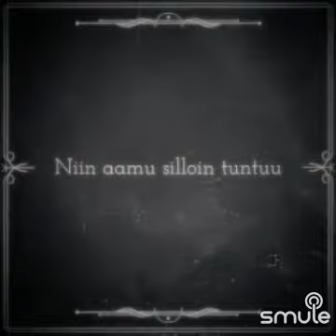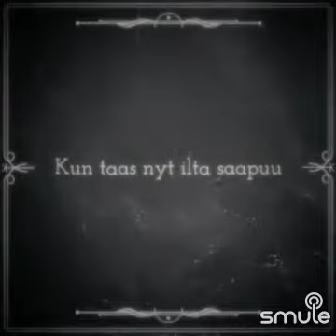Virpi Väisänen Kyyneleet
Kirka kyyneleet virpi väisänen iskelmä musiikki karaoke smule suomi tampere